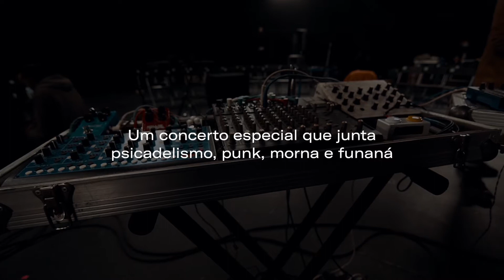Scúru Fitchádu, Cachupa Psicadélica e Ana Rita António encontram-se no Quarto Escuro, Panela Quente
Quarto Escuro, Panela Quente é um projeto que reúne três criadores que, em diferentes épocas, atravessaram um dos maiores hubs criativos nacionais por excelência, as Caldas da Rainha.  Juntos, propõem para o TBA uma atmosfera de formas opostas que se atraem por via de poesia, violência e de imagens-símbolo. Melodia e bravura que revelam uma destreza na manipulação das formas de psicadelismos e do punk, em intersecção com a morna, coladera e funaná.

Cachupa Psicadélica e Scúru Fitchádu são comparsas acima de tudo. E são expoentes representativos da geração dos 1980 cabo-verdiana. Lula’s é mindelense até à medula – foi adolescente num São Vicente com sabor a Seattle, em contramão da virtuosa morna e com uma guitarra elétrica nas mãos. Scúru é afrodescendente criado entre a dicotomia social da distorção anglo-saxónica e as linhas percussivas de África. A partir do seu arquivo mental de referências e vivências, incorpora uma atitude visceral sob uma base Afro-futurista e urbana em catarse. A esta cumplicidade, une-se Ana Rita António, artista visual, com provas dadas dentro e fora de portas, e cujo trabalho oscila entre as artes plásticas e o design num sagaz questionamento da funcionalidade dos objetos. Figura essencial que fecha este triângulo com uma presença visual inspiradora e disruptiva.

18 de fevereiro 2022

vídeo: Sara Morais e Pedro Gancho
fotografias: Ana Viotti
música original:  Scúru Fitchádu, Cachupa Psicadélica
produção: Teatro do Bairro Alto